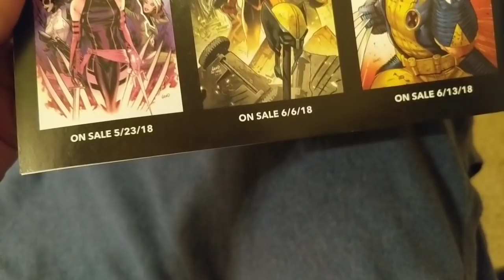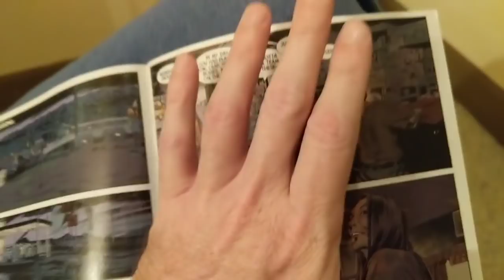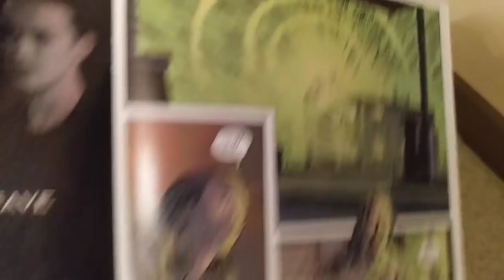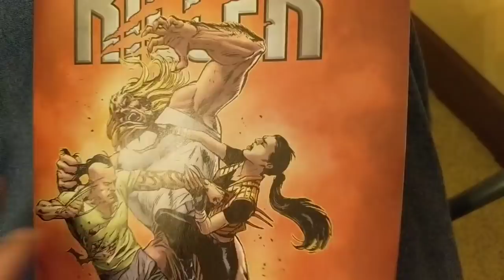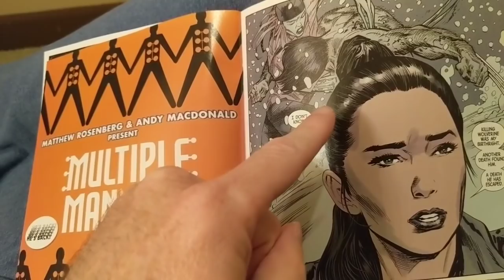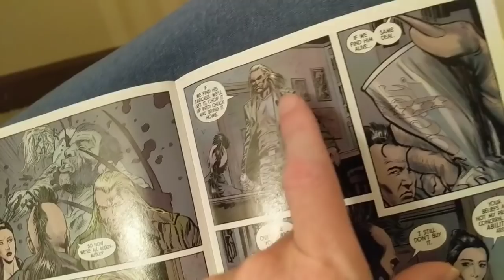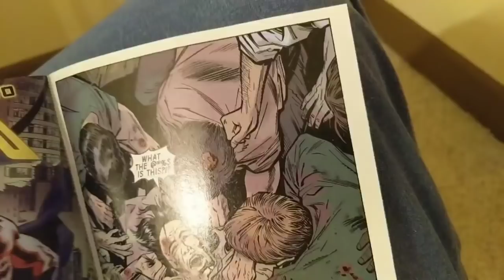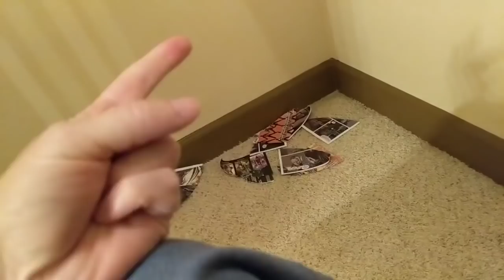HUNT FOR WOLVERINE: CLAWS OF A KILLER- Mariko Tamaki Re-Imagines Comics As Low-Budget Cable TV Shows